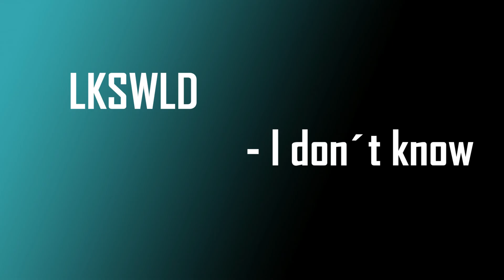LKSWLD - I don´t know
I decided to make a new design :)

What do you guys think about it? I would be happy if you could let me know.